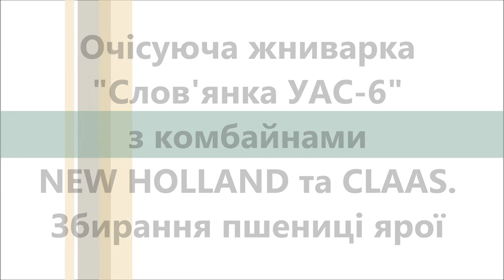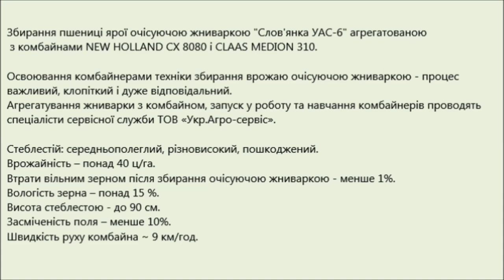Очісуюча жатка "Слов'янка УАС-6" з комбайном NEW HOLLAND та CLAAS MEDION. Збирання пшениці (2020)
На відео представлена очісуюча жниварка Слов'янка УАС-6, агрегатована з комбайнами NEW HOLLAND CX 8080 і CLAAS MEDION 310, на збиранні пшениці ярої в одному з господарств Дніпропетровської області (Україна, 2020р).
Освоювання комбайнерами техніки збирання врожаю очісуючою жниваркою - процес важливий, клопіткий і дуже відповідальний.
Стеблестій: середньополеглий, різновисокий, пошкоджений.
Врожайність – понад 40 ц/га.
Втрати вільним зерном після збирання очісуючою жниваркою - менше 1%.
Вологість зерна – понад 15 %.
Висота стеблестою - до 90 см.

На видео представлена очесывающая жатка Славянка УАС-6, агрегатированная с комбайнами NEW HOLLAND CX 8080 и CLAAS MEDION 310, на уборке пшеницы яровой в одном из хозяйств Днепропетровской области (Украина, 2020г).
Осваивание комбайнерами техники уборки урожая очесывающей жаткой – процесс  важный, кропотливый и очень ответственный. Агрегатирование жатки с комбайном, запуск в работу и обучение комбайнеров проводят специалисты сервисной службы ООО «Укр.Агро-сервис».
Стеблестой: среднеполеглый, разновысокий, поврежденный.
Урожайность — более 40 ц/га.
Потери свободным зерном после уборки очесывающей жаткой – менее 1%.
Влажность зерна — более 15 %.
Высота стеблестоя — до 90 см.